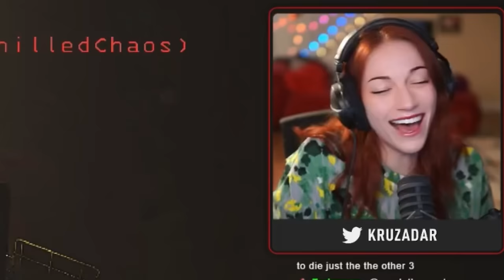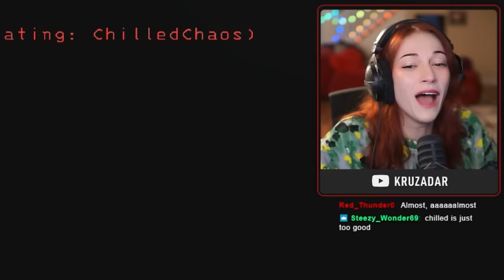Lethal Company Is The FUNNIEST Game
PEOPLE IN THE VIDEO: @ChilledChaosGAME @LarryFishburger @Junkyard129